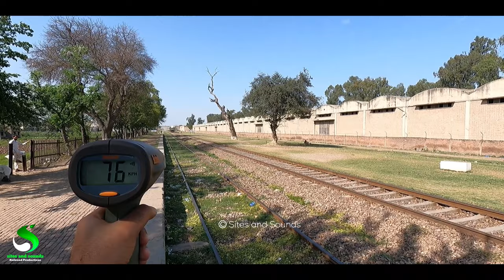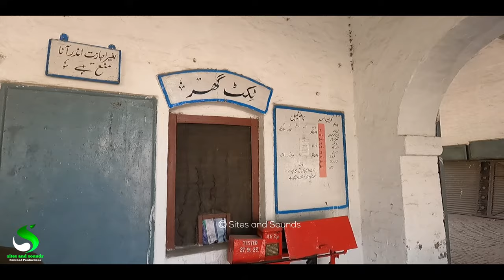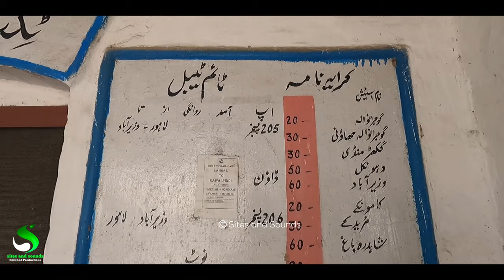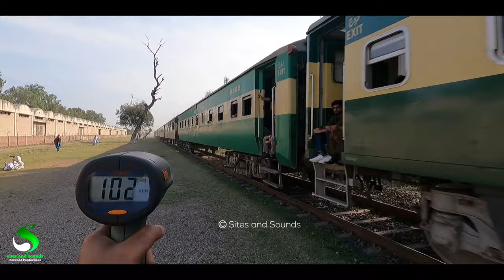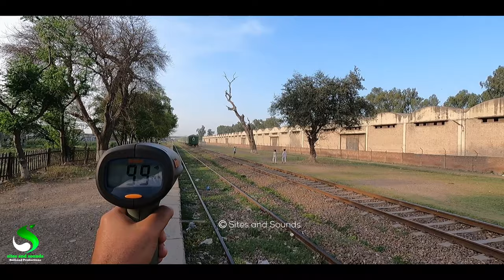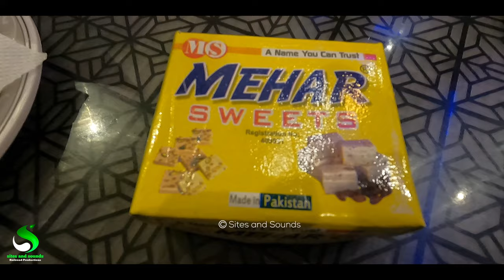Railfaning at Beautiful Emanabad Railway Station | Train Speed Week 28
This Video is about Railfaning and Trainspotting during making of train speed week series 28 at Emanabad Railway Station,
Emanabad is situated near Gujranwala district, Punjab, Pakistan.
Emanabad Railway Station is a beautiful green place to spend time and watching trains,
after spend few hours at Emanabad I moved to Gujranwala for Roza Ifttar gtg, arranged by my friend,
it was a wonderful day and we enjoyed a lot

Video Edited on. Pixel 6pro